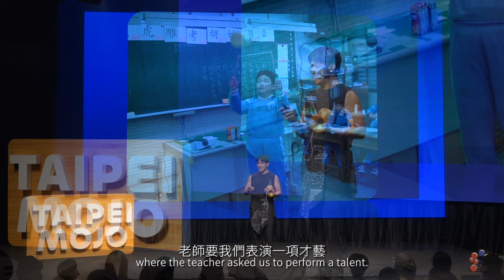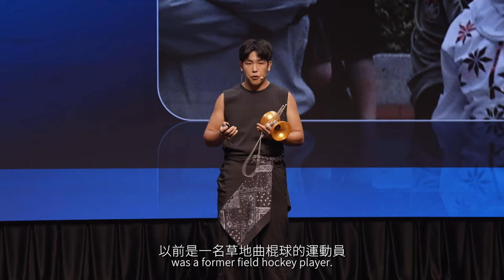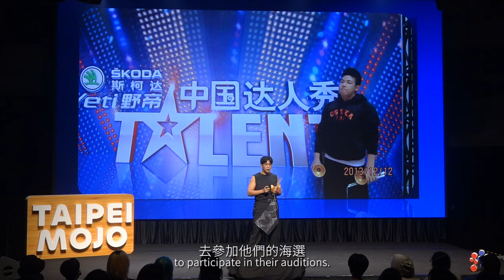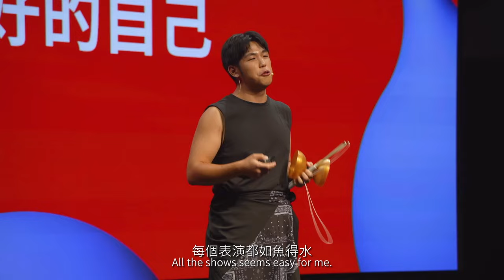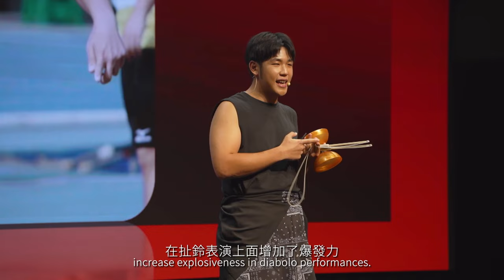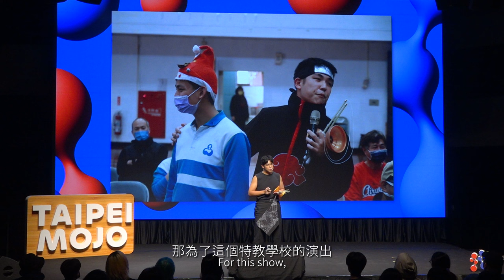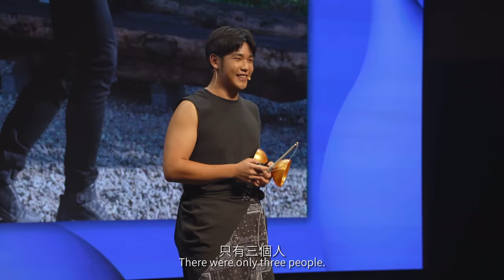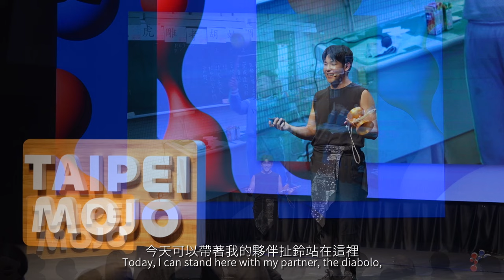一輩子，扯好一件事：鄭湧蒼 | 魔力臺北－名人專題講座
扯鈴達人—鄭湧蒼

由一只扯鈴從小學就在手上玩轉到現在的扯鈴達人鄭湧蒼開場。在訓練過程的辛苦只能安慰自己扯鈴掉得越多，就越成功越近，他也不只一次問自己，真的要扯鈴一輩子嗎？直到拿下日本大阪國際扯鈴大賽冠軍才發現，在拚盡全力的過程中，已經成為更好的自己，並分享光是「專注」就要花非常大的心力才能達成，笑說他一輩子只「扯」好一件事，最後鄭湧蒼更演出他所謂「放大絕」的扯鈴演出，獲得滿場觀眾的讚嘆和掌聲。